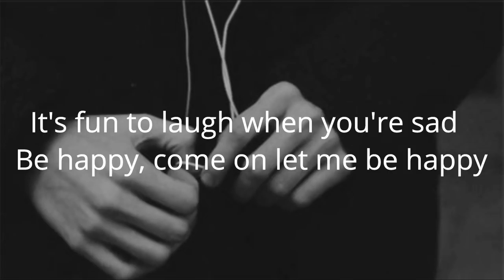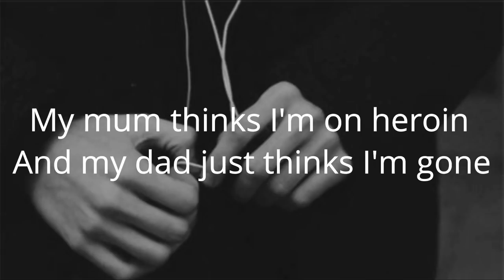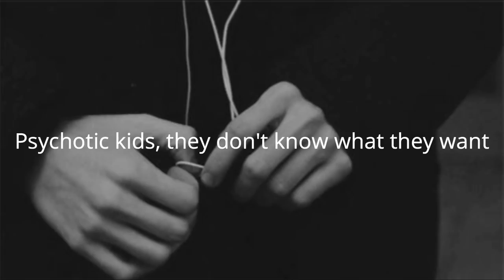Psychotic Kids-YUNGBLUD(lyric//lyrics)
letra:
I see pictures in my head
A world where the suffering's dead
And they confine or adjust the arrest

Anybody, for the color of their body

Psychotic kids, they don't know what they want
Psychotic kids, we've got to keep control of them

Drop a hairdryer into my bath
Shocks like that make me laugh
It's fun to laugh when you're sad
Be happy, come on let me be happy

Why do you wanna go turn back time?
Come and take a ride in my psychotic mind

My mum thinks I'm on heroin
And my dad just thinks I'm gone
But they don't know fucking anything
Say "Youth is wasted on the young"

Psychotic kids, they don't know what they want (what they want)
Psychotic kids, we've got to keep control of them (control them)
We've got to keep control of them